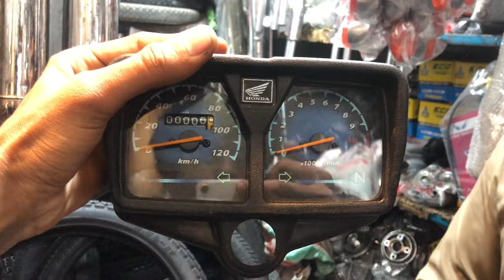Bilal Ganj Market Lahore | Sastay Service Tyres or Imported Bike Tyres | Chor Bazar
Iconic bilal ganj market lahore, where we dive into the vibrant world of bike tyres.🏍️ Join me as we uncover a treasure trove of affordable tyres from renowned brands like B Pair, Service Tyres, and more, all available at unbeatable prices.

Bilal Ganj Market is a paradise for motorcycle enthusiasts and mechanics alike, offering a wide range of tyres to suit every need and budget. From durable ply tyres for rugged terrain to sleek tubeless tyres for urban rides, this market has something for everyone.

In this vlog, we'll explore the diverse selection of tyres available, showcasing the quality, variety, and affordability that Bilal Ganj Market is famous for. Whether you're a seasoned rider in search of performance tyres or a budget-conscious commuter in need of reliable rubber, this market has you covered.

Join me as we interact with local vendors, bargain for the best deals, and uncover insider tips for navigating the bustling lanes of Bilal Ganj Market. From tread patterns to sidewall construction, we'll delve into the nitty-gritty details to help you make an informed decision when choosing the perfect tyre for your ride.

So, whether you're a motorcycle enthusiast, a casual rider, or simply curious about the vibrant motor scene in Lahore, join me on this thrilling journey through Bilal Ganj Market, where affordability meets quality in the world of bike tyres!

bilal ganj lahore
bilal ganj market
bilal ganj market lahore
bilal ganj lahore bike engine
bilal ganj lahore bike
bilal ganj lahore bike parts
bilal ganj
bilal ganj market faisalabad
bilal ganj bike parts
bilal ganj lahore car parts
bilal ganj corolla parts
bilal gunj lahore
bilal ganj chor bazar
bilal ganj lahore shops
lahori drives
bilal jani vlog
lahore vlog
lahore
viral video
trending video
new video
daily vlog
daily vlogging
hall road lahore
Service Tyres